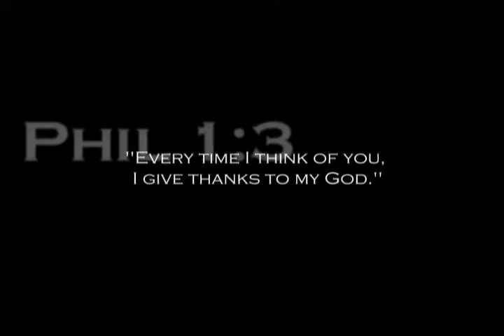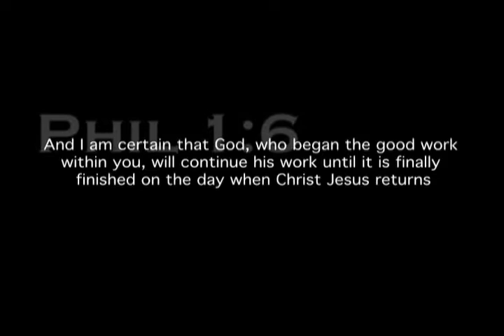Thank You Pastors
Steve & Missy Crowder moved out to the Boulder area in summer of 2007 to start High Way Community.  This is a big thank you for their sacrifice and love for their community.